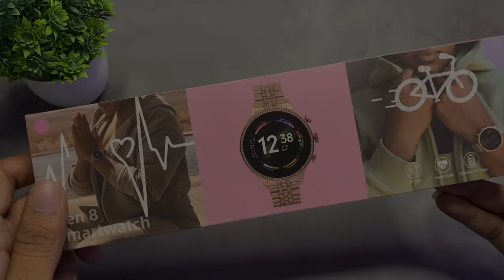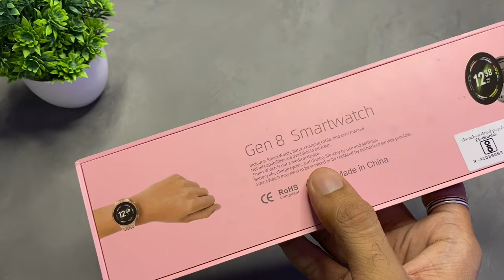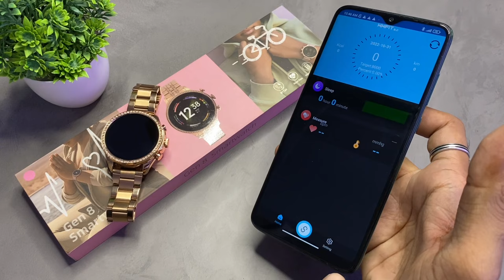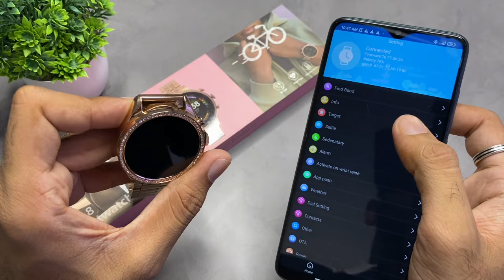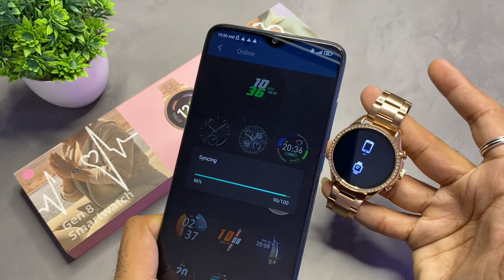Fossil Gen 8 Diamond Edition Gold Color | 1st Time On YouTube | Full Unboxing And Review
Fossil Gen 8 Smart Watch 2022 | Unboxing & Impressions | Full Review | 1:1 Clone |

Product Description :

Packing list: watch host (including strap)  1, magnetic charging
cable 1, product manual I

Product Overview :

Function key
Knob button
Heart rate sensor
Charging port
Full touch display
Buttons and touch

Swipe Down : Control Center
Function key
Slide left : Smart components
Swipe up : Message
notification

Introduction to knob and key functions :

1. Long press the switch
2. Short press on the dial page to enter the menu,
short press to return to the dial
3. Double-click on the menu page to switch menus
4. Rotate the button to zoom icons, turn pages, etc.
5. Short press on the remaining pages to return to the dial page

Basic parameters :

Product name : Fossil Gen 8 Smart Watch Size: 44,5mm* 44,5*10.4mm
Body material : Zinc alloy + glass
Strap material : Liquid silicon gel / solid steel
Bluetooth : 5.2
Screen size : 1.28inch Resolution: 240*240 Full HD
Equipment requirements: Android 5.0 or iOS 10.0 and above

Connect the Watch :

1. Download the "Wwfit 2.0" APP to your mobile phone and
install it, you can directly search for "wwfit 2.0" in the APP
store to download, or scan the following QR code to jump to
the link to download (scan code in browsers, WeChat, etc.)
2. Connect the watch
1) Scan code connection: After the watch is turned on and
enter the dial page, slide right to enter the split screen function,
click the "scan code connection" shortcut button, the
connection QR code will pop up, and you can directly scan the
manually connect.
3) Connect and call Bluetooth
In the initial state of the watch, the Bluetooth for calls is turned
off, and the call and music functions cannot be used at this
time. Scroll down to open the shortcut menu, and click the call
Bluetooth switch. After turning it on, you can find the call
Bluetooth in the mobile phone system (when the mobile
phone Bluetooth is turned on), find the corresponding
Bluetooth name, and click connect. After successful
connection, you can use the call function and music function.